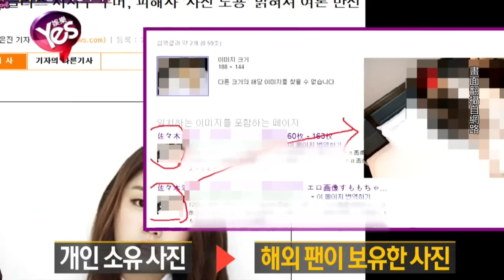【5年前】韓女團成員被曝迷姦同性精神崩潰 造謠者被判處罰金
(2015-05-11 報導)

南韓偶像團體INFINITE的師妹團Lovelyz，在2014年11月剛出道 她們創下韓團，在還沒出道就先出事的創舉，成員徐智秀在準備出道的前幾天，就被爆出智秀是女同志 一位女性網友聲稱曾與她交往，期間被智秀下藥性侵加強拍裸照，不僅如此 網路上也加碼曝光智秀爆粗口的錄音檔，一連串重口味的醜聞 徐智秀也聲淚俱下反駁 ，之後更傳她情緒不穩，精神重創必須入院9天接受治療 ，近日她的經紀公司公開宣告，涉嫌在網上造謠的被告人A某與未成年B某，已被並判處罰金 口頭起訴及轉送少年保護案處置。